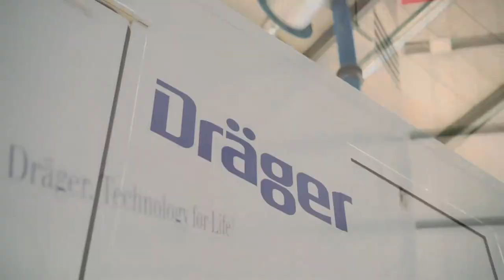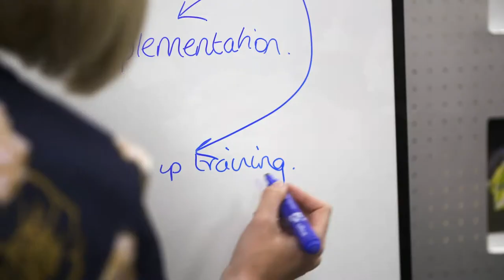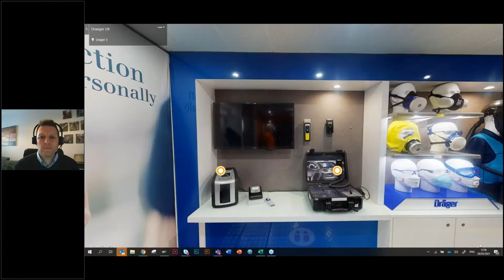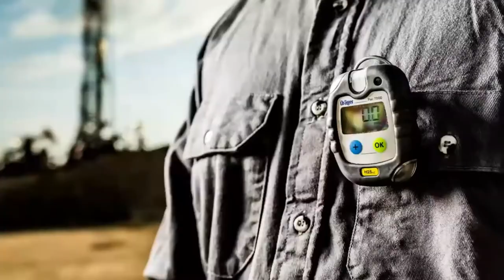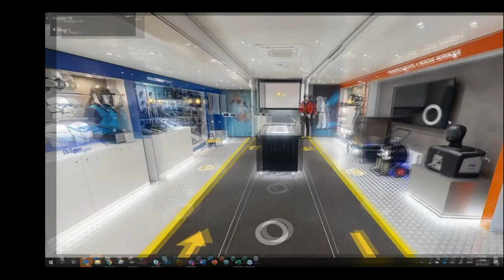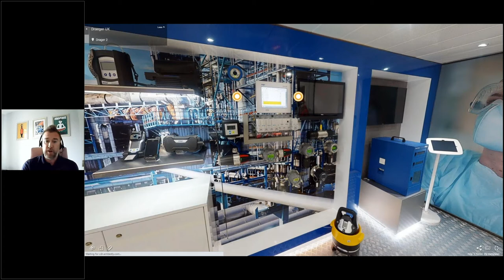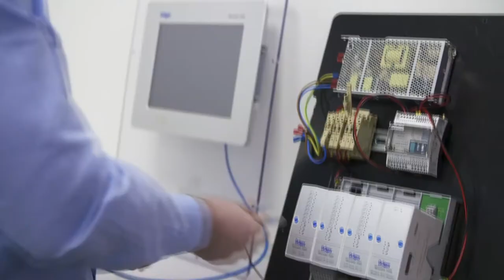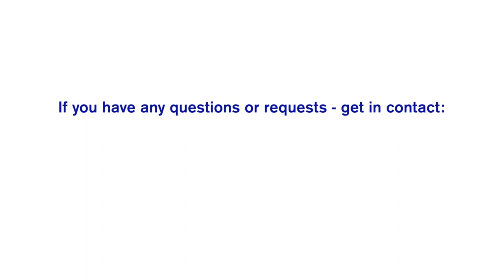Connect 2021: Dräger Roadshow - Bringing safety solutions to you - safely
Join Dräger on a virtual tour of their new safety roadshow truck which is fitted out with all the latest safety solutions. Guiding you through the tour, they have their very own product experts from fixed gas detection, mobile gas detection, respiratory protection and impairment solutions who will talk you through some of the hot topics in these areas. At the end of the session a Q&A with their specialists will answer any safety queries you may have.